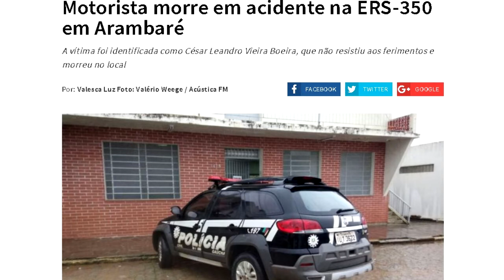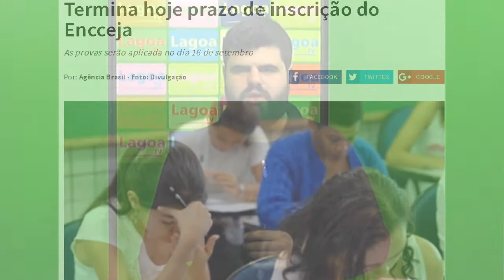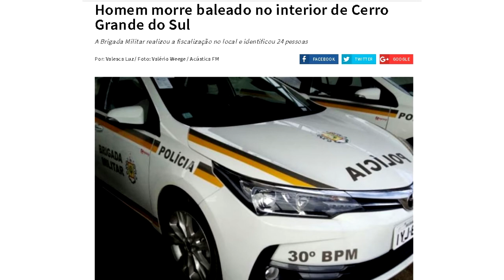EXPRESSO REGIONAL Confira as principais noticias da região.